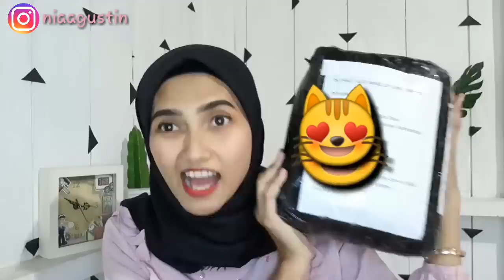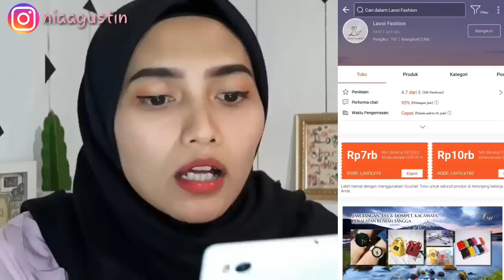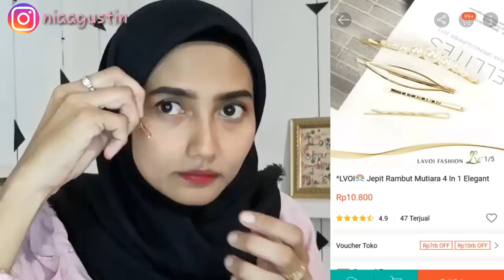Shopee Haul - UNBOXING Barang Unik, Bagus, dan Murah Harga Mulai Rp 2000 - SERBA PINK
Hai semuanya! di vidio ini akuShopee Haul - UNBOXING BARANG UNIK, BAGUS DAN MURAH - SERBA PINK harga mulai Rp. 2000

Record: Hp Samsung J7Pro
Editing Vidio: KinemasterPro
Editing thumbnail: PicsArt